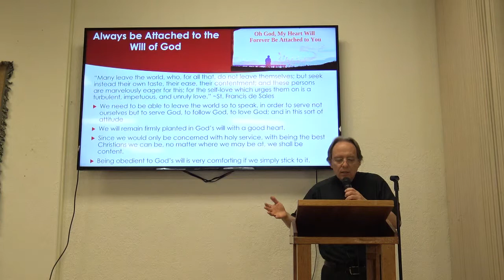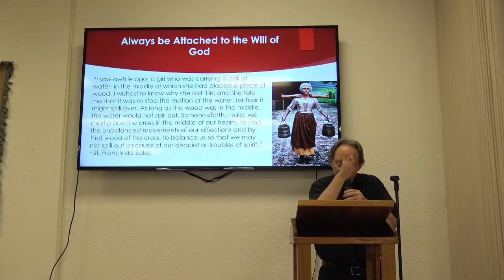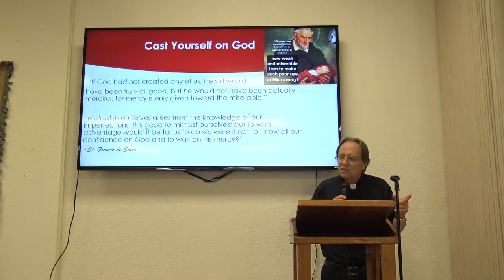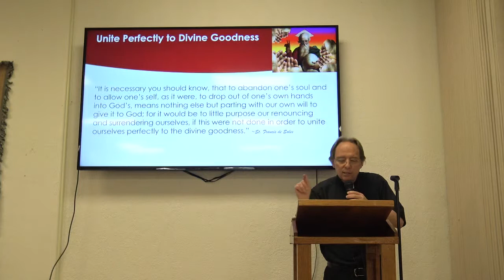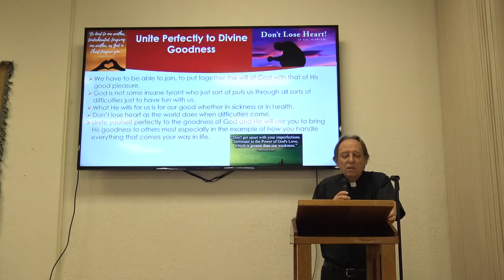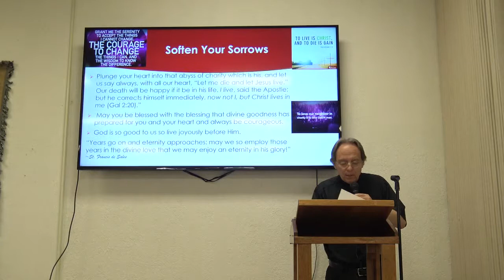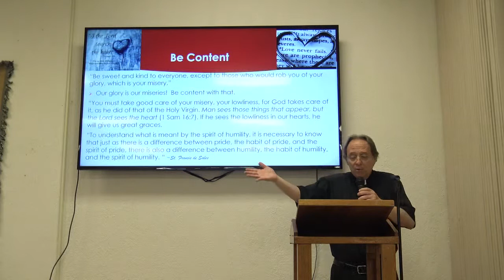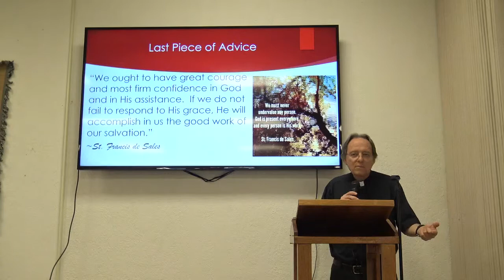God's Grace in A World of Chaos Part 4 2019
Catholic Studies by Fr. Michael DePalma